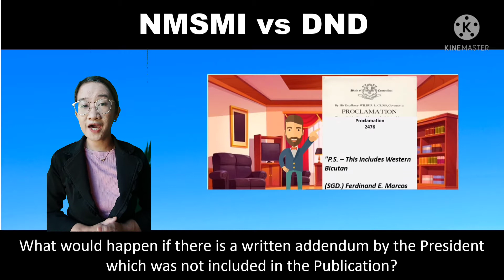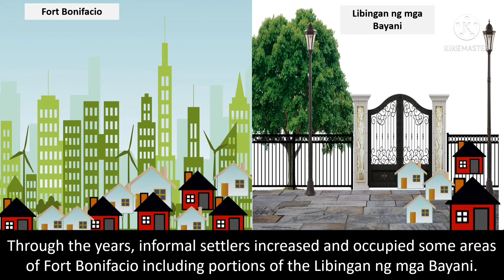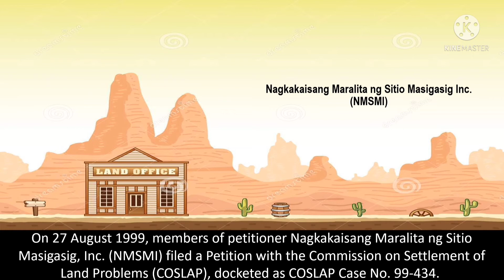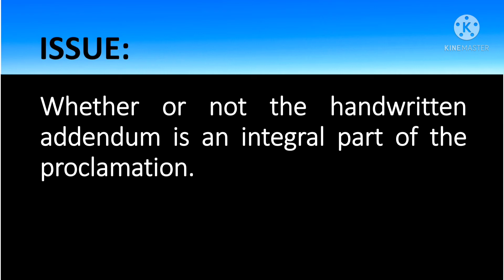Nagkakaisang Maralita ng Sitio Masigasig vs. Department of Nation Defense | Civil Law| 1st year Law